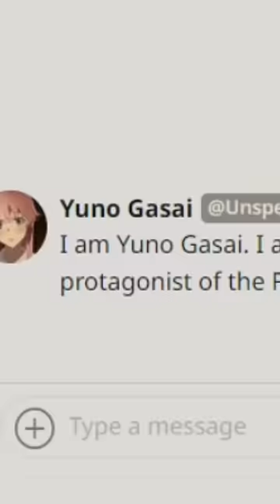Cách Nói Chuyện Với Waifu Ngoài Đời